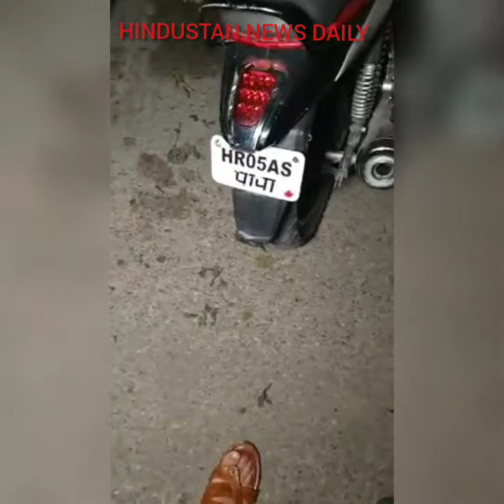करनाल में चालान काटने को लेकर हुआ बड़ा हंगामा